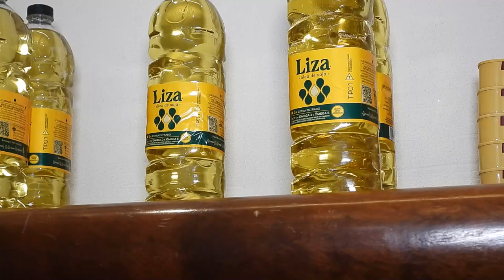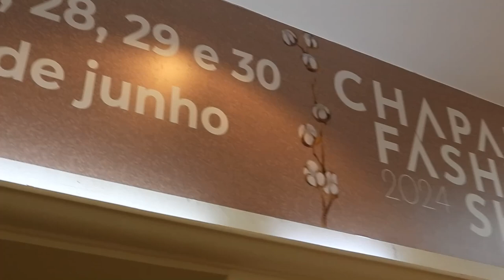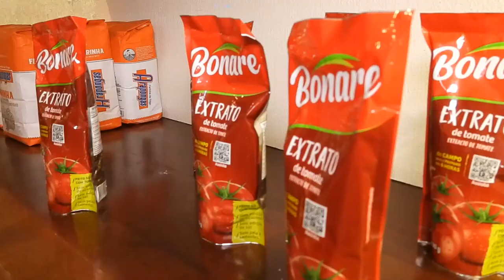Programa Variedades no Lançamento do Chapada Fashion pt 2